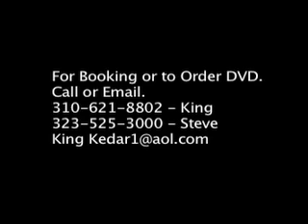King Kedar Comedian Live Show Part 1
King Kedar Comedy Live!